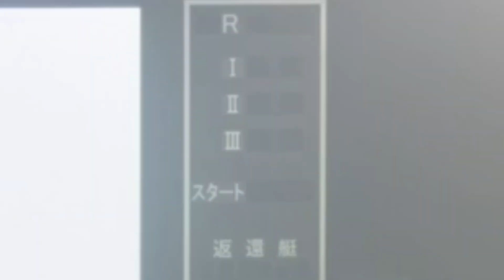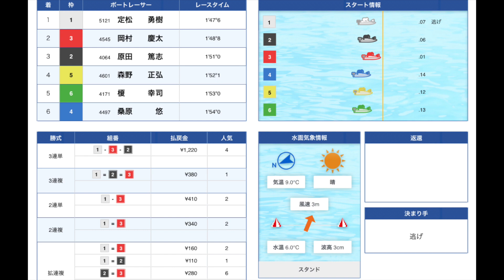【125期やぞ？】未来の賞金王、21歳の定松勇樹選手！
こんばんは、ぽんです！今回は、2023/1/7~1/11唐津にて開催のPayPay銀行杯初日、トップルーキーの定松選手が出走の2レースダイジェスト！もうね、この選手は次元が違う。

100円が大金に！？シトとエドセポネのニューウェーブさんのチャンネル

エンディングで流れる最高の音楽はこちら